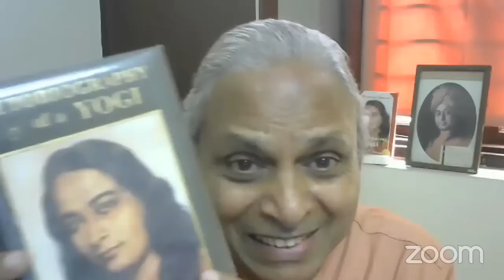Yogananda Guru Web Series | Meditation for a Happier Life | Swami Smaranananda Giri Ji | Shoolini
Meditation for a Happier and Balanced Life by Swami Smaranananda Giri Ji (Vice President-YSS)

The Yogananda series by Shoolini University began with the desire to enlighten every soul with knowledge, peace, and happiness. We are delighted to have Swami Smaranananda Giri Ji, an engineer and a scientist turned monk and an ardent follower of Paramhansa Yogananda. ‘Benefits of Meditation’ is the topic of this lecture and who better to listen to than Swami Smarnananda.
Meditation helps us connect from within, bringing focus and concentration, giving us intuition to solve the problems of the outside world. The Yogoda Satsanga Society of India (YSS) in Ranchi is established to carry forward the message of its founder, Paramahansa Yogananda. One can connect with the Self Realisation Fellowship anywhere in the world through its centers Both are a great resource if you want to learn more about the art and science of meditation.
“From Joy, we have come, in Joy, we live and have our being, and in that sacred Joy we will one day melt again.” Taittiriya Upanishads 3:6:1).
Shoolini University is committed to bringing you this and many more engaging discussions through our channel.

For More Updates, Follow Shoolini University